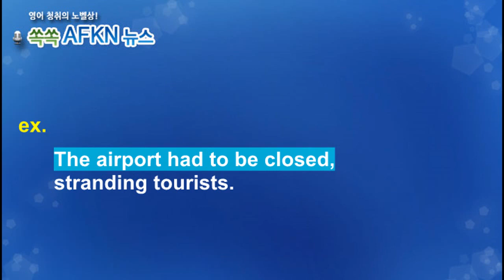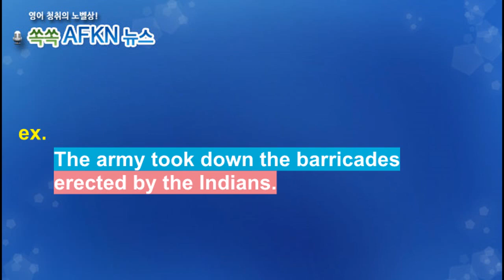[영어뉴스청취] 하루 한 단어 - strand